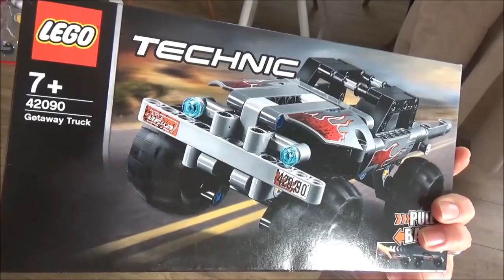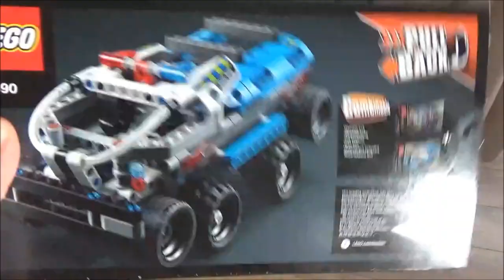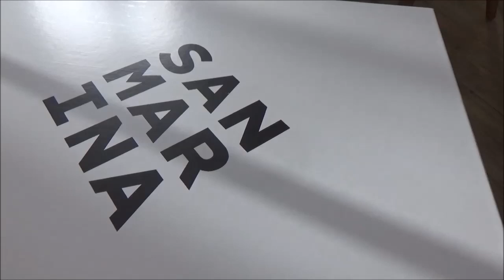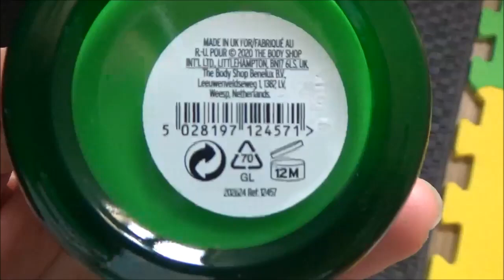Муж снова ошибся с подарком!Приятный сюрприз🎁Новогодняя операция "Ы"!Новый год в стиле "ZEN"!🎉🍾🍼💤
отдыха!

instagram natalliabouz